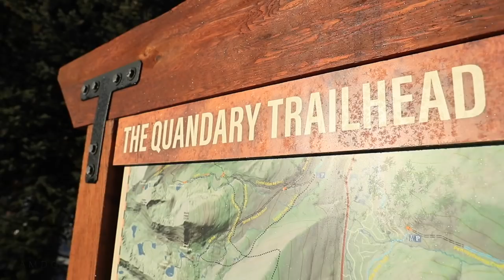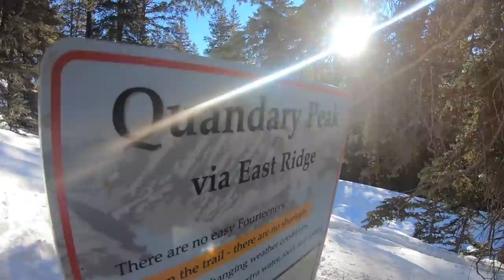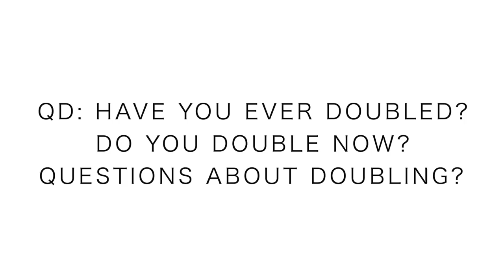14,000’ Mountain Running + "Doubling" Discussion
Doubling is a fine balance in the running world. Some running cultures use this form of training throughout their buildup to key races, especially within their marathon training blocks. The East African nations of Kenya and Ethiopia have made running twice a day a very well known training strategy. HOWEVER, the culture of those two countries is certainly different than that of the United States, or many European cultures. Rest and relaxation are really built into their lifestyle and therefore allows the body to better recover before the next training bout. I foresee myself really using the double run strategy moving toward my first road marathon race in Cleveland this upcoming May. I do know that my volume of running will need to increase in the coming months, which means I will need to strategize and plan out pretty closely my marathon training workouts. Who else out there has used doubling in their training plans? Are you interested in learning more about the art of doubling as a runner? Ask your questions down below in the comments, we’re here for you!

🔻SNAIL MAIL 🔻
USA

Marathon Training unite!
Seth James DeMoor Daily Vlog Channel
Seek Beauty
Work Hard &